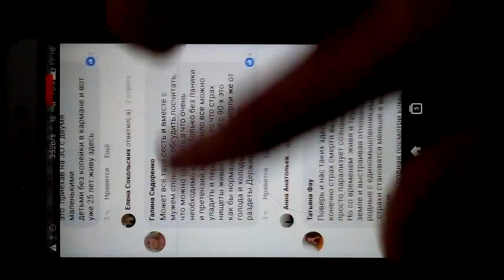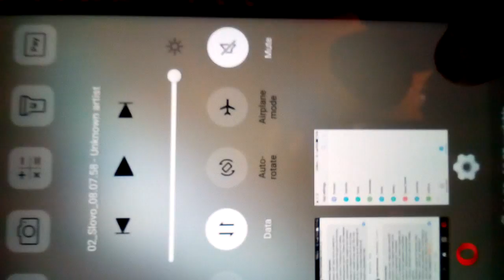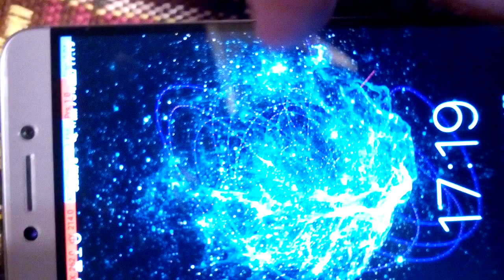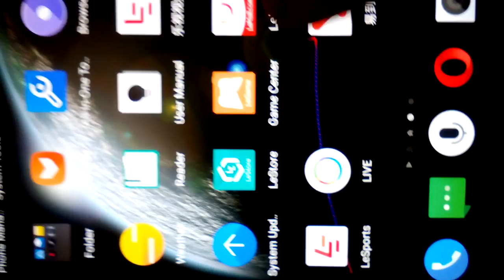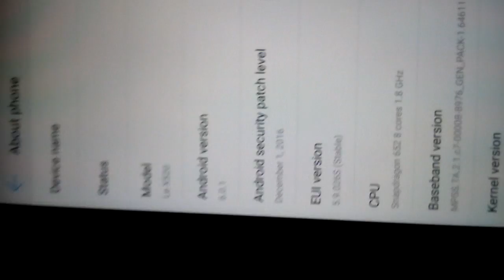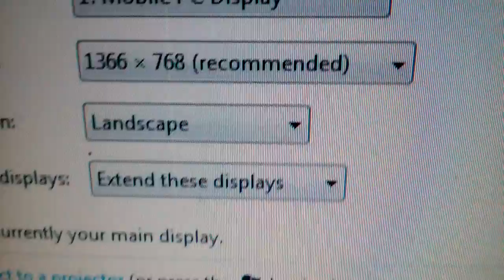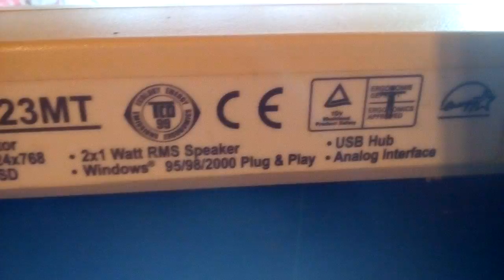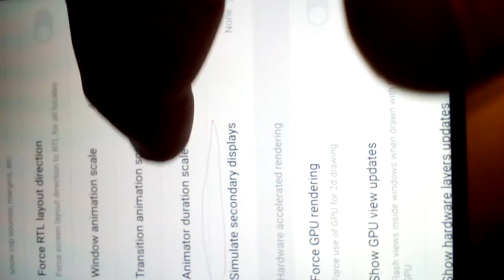20180822 планшет, телефон лееко..